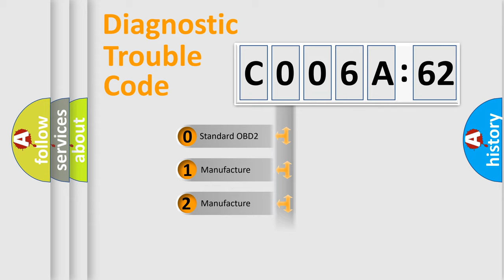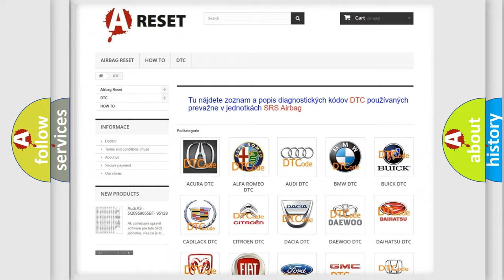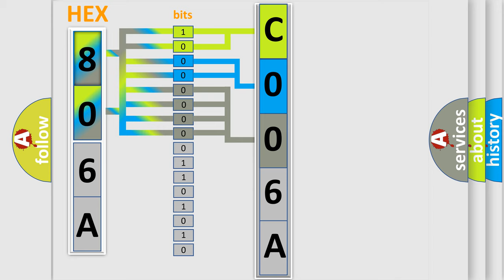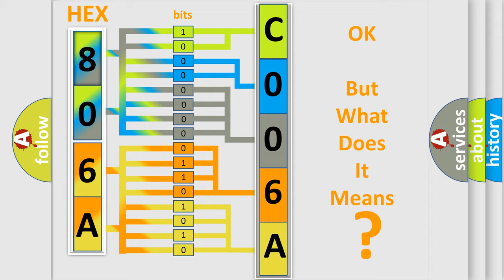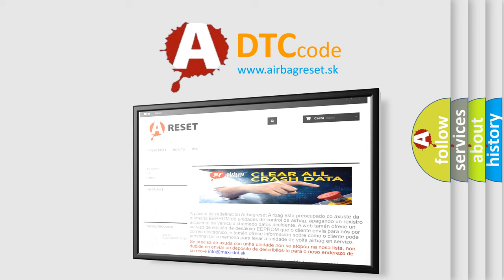DTC Jeep C006A-62 Short Explanation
Contents:
0:21 Basic DTC analysis according to OBD2 protocol standard.
1:48 Insight into programming
2:58 A diagnostically understandable description of the Diagnostic Trouble Code
3:05 Basic error definition

Make:
Jeep
Code:
C006A 62
Definition:
Control Module Output Power A: Circuit Short to Ground
Diagnosis:
The VDM monitors the voltage outputs to the height sensors and damper solenoids and sets a DTC when a circuit failure is detected. These circuits are internal to the module. CLEAR the DTC. CARRY OUT the VDM module self-test. RETRIEVE and RECORD all DTCs. If the DTC returns, INSTALL a new VDM module.